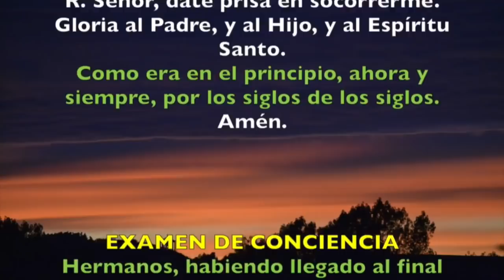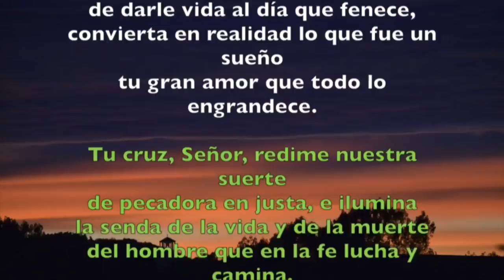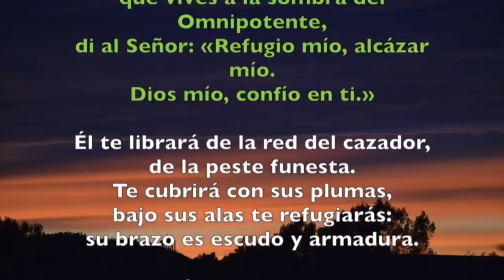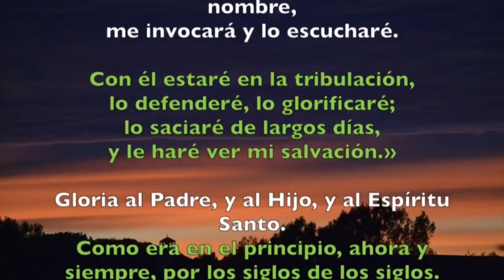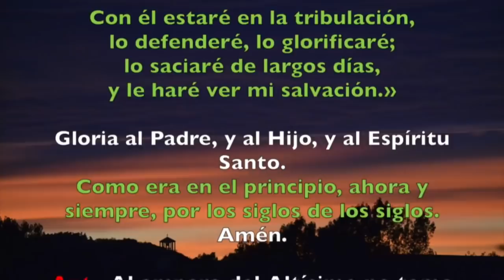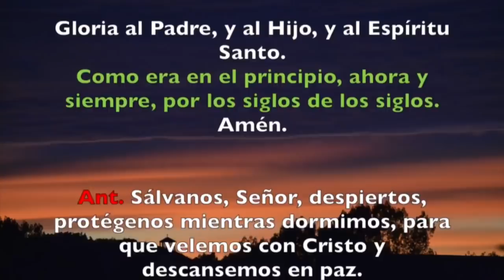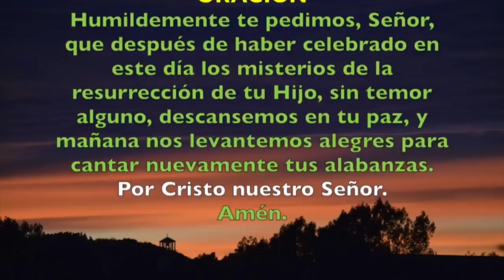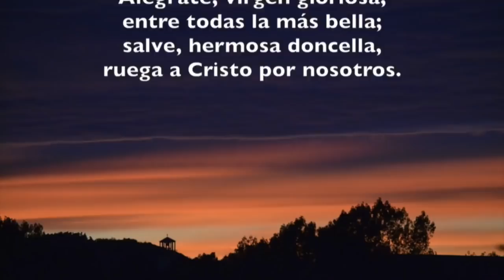Oración de la noche (Completas), DOMINGO DE RAMOS 14 DE ABRIL 2019 | Padre Sam